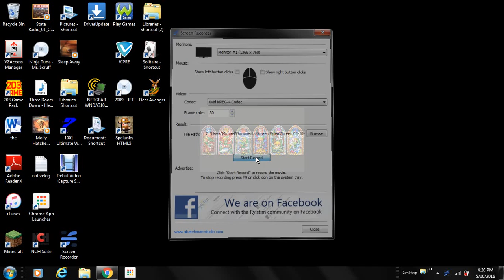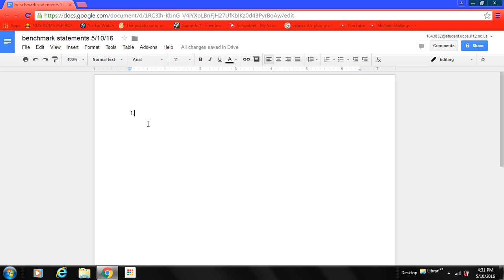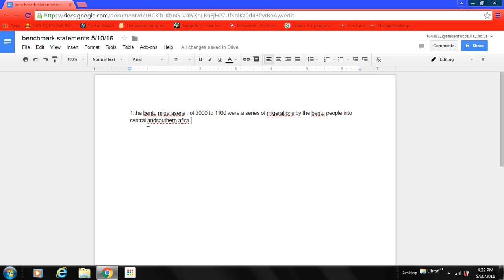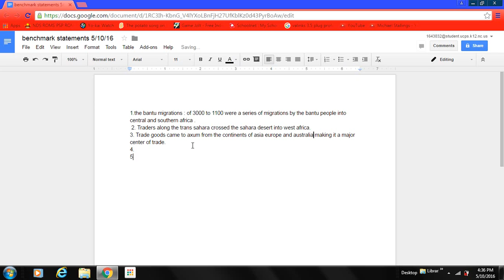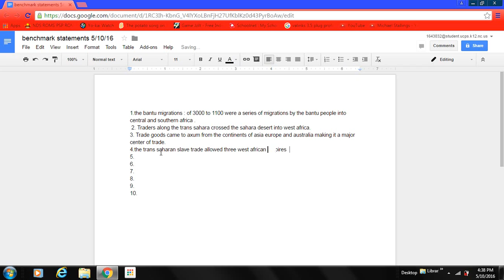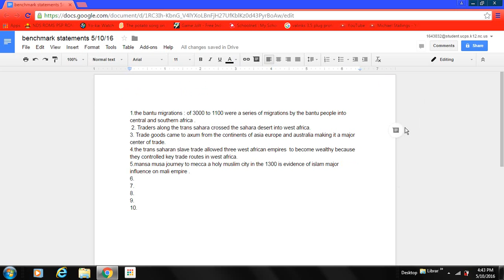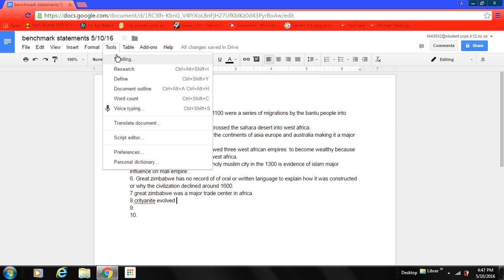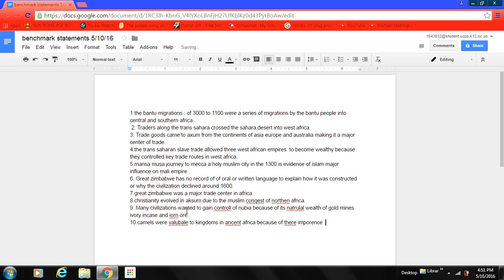watch me do homework!!!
today u will watch me do my homework!!!